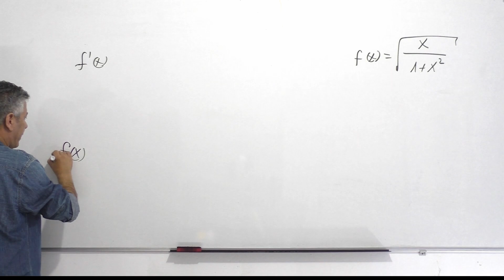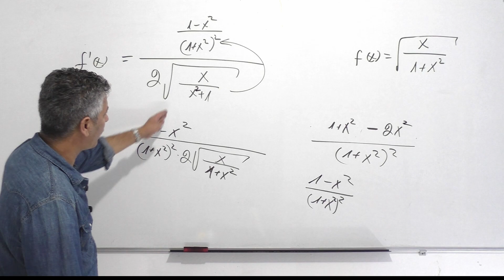נגזרת של פונקציית מנה עם שורש-דוגמה 5